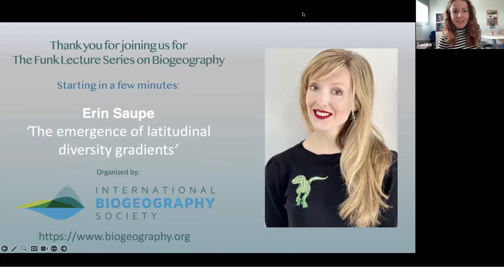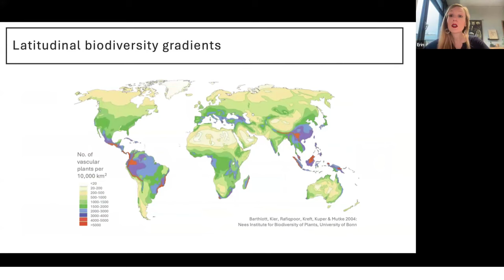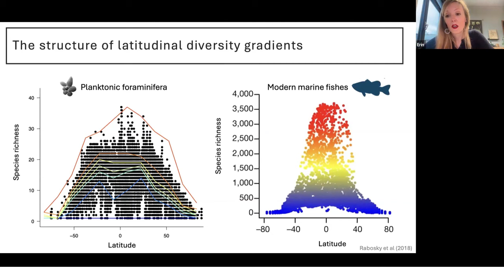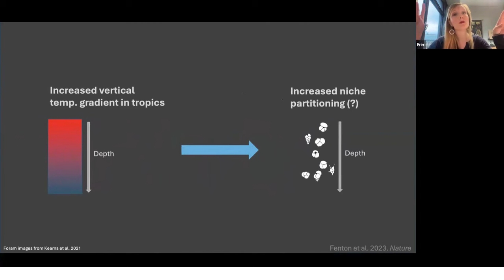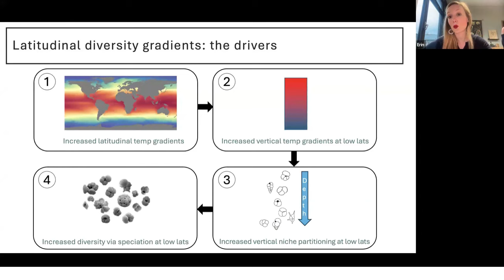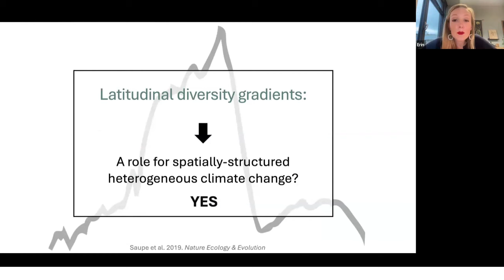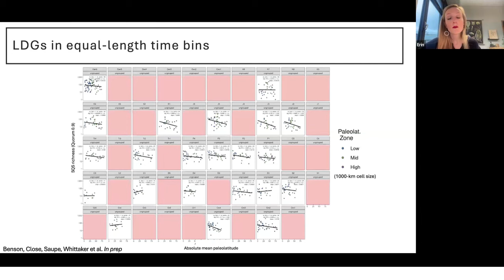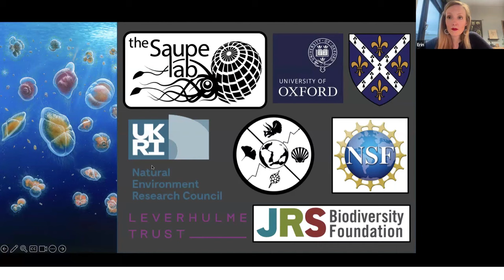Funk Lecture on Biogeography - Erin Saupe - February 2024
This seminar will focus on quantifying the emergence of latitudinal diversity gradients in the marine realm, from benthic invertebrates to planktonic foraminifera. Erin will delve into the potential driving mechanisms responsible for the higher diversity seen at low latitudes today, and why we may not see the same pattern in deeper time.

Erin E Saupe is a Professor of Palaeobiology in the Department of Earth Sciences, University of Oxford. Work in her lab integrates biological data with information from the fossil record to elucidate the controls on community and species’ responses to environmental change across various spatial and temporal scales.